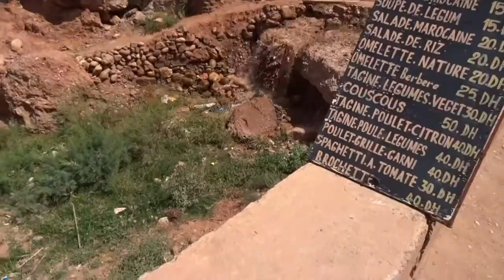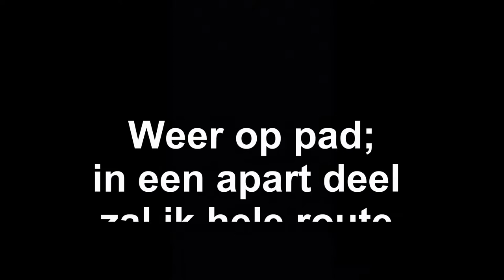Marokko deel 4 trip Sahara dag 1 (vlog 79)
In deze video:
► - Autotrip door het land Marokko Dag 1 van de Sahara trip, kamelen.
Bezoek aan diverse plaatsen onderweg